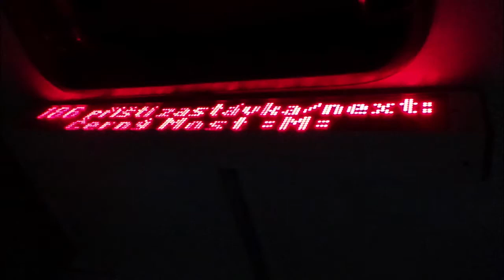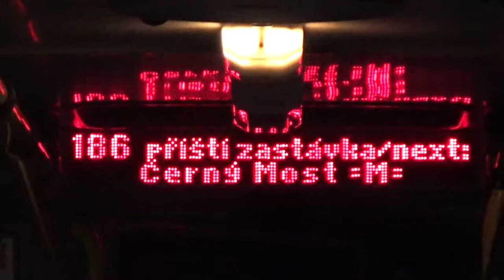Autobus Karosa B951E ev.č. 1476 na lince 186 na Černém Mostě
Karosa B951E ev.č. 1476 v rámci subdodávky na lince 186 dne 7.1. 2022 zachycena na Černém Mostě.
Děkuji panu řidičovi za umožnění zdokumentovat interiér, kabinu a udělená si spoustu dalších dobrých fotek!

Hudba:
Everyday - Jason Farham

Typ : Autobus Karosa B951E
Dopravce : Aranea
Ev.č. : 1476
Linka : 186
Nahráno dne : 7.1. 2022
Natočeno na : Kamera Sony HDR-CX 405